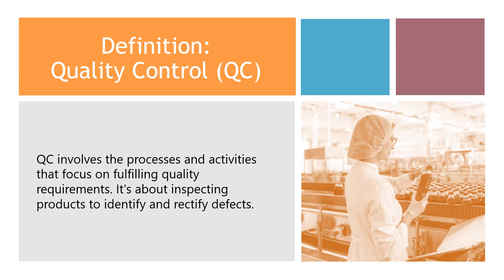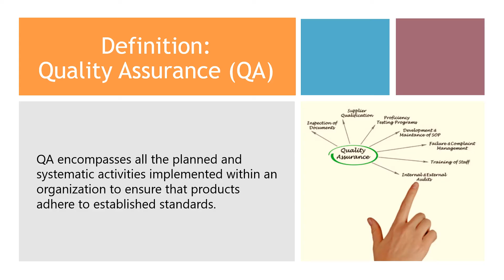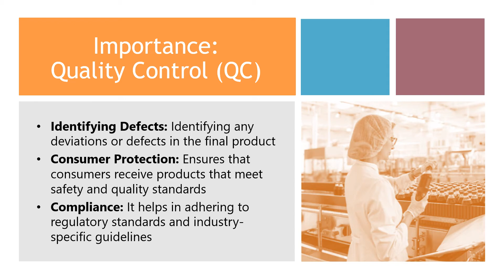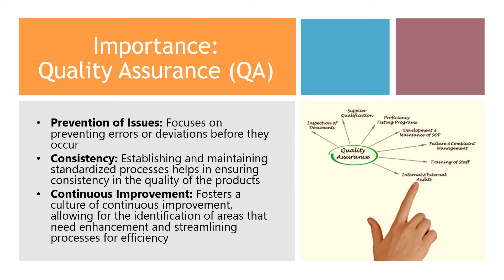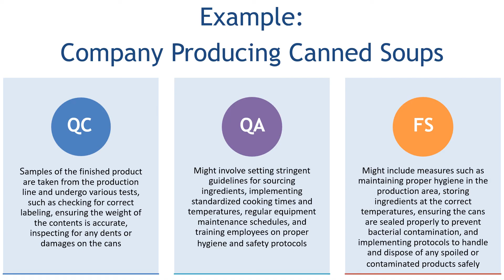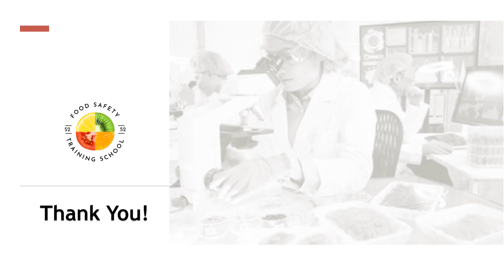Understanding Quality Control, Quality Assurance, And Food Safety in The Food Industry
A food safety management system that integrates these elements ensures that the products are not only of high quality but also safe for consumption. Quality Control identifies defects and problems, Quality Assurance prevents them, and Food Safety specifically addresses health risks, collectively contributing to a comprehensive approach in ensuring the safety and quality of food products.

Quality Control vs Quality Assurance vs Food Safety.

Find affordable templates for your food safety program and customize them to suit your requirements